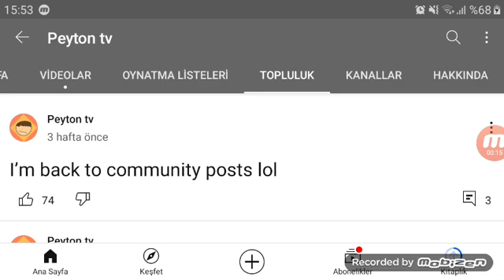Peyton tv is Future Subscribe Anymore...😳😳😳🥺🥺🥺